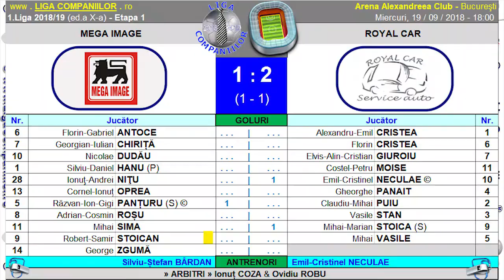Rezumat Mega Image vs Royal Car (1.Liga Companiilor 2018/19)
• 19/09/2018 | 1.Liga Companiilor 2018/19 | Ediția 10 | Highlights - meci et.1.
| campionatul fotbalistic de elită al companiilor | Arena Alexandreea Club din București.
• partener AFAN | sponsori Lotto si Cumpana | membru România în European Football Business League United.